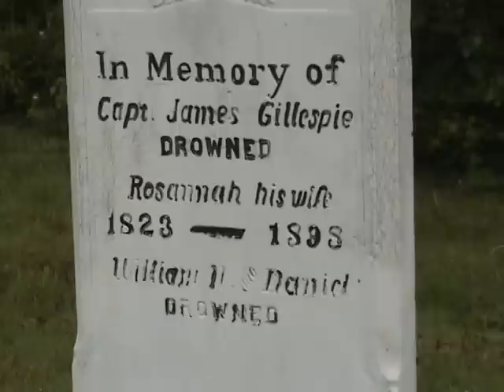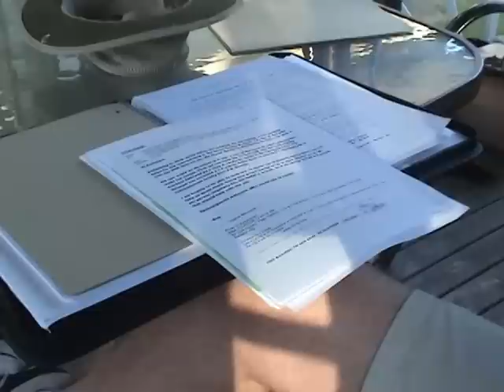IHM gets its bell-you tube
church gets new bell